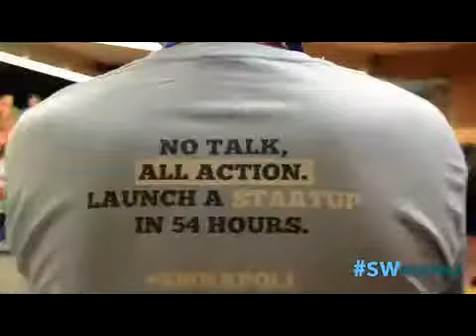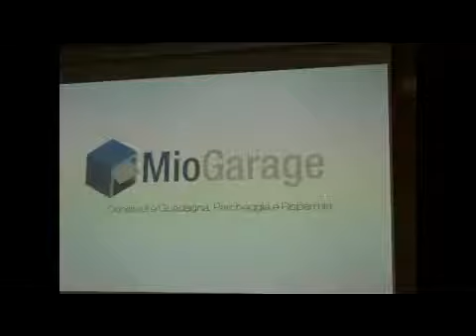Weekend Napoli: le videointerviste ai protagonisti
Nel weekend dal 20 al 22 febbraio 2015 all’incubatore di Città della Scienza, è tornato a Napoli lo “Startup Weekend”. Ne abbiamo parlato con Claudio Cimmelli di IgoOn, uno dei tre organizzatori dell’evento e con Stanislao Elefante, CEO di Mio Garage (Vincitore dello SW).